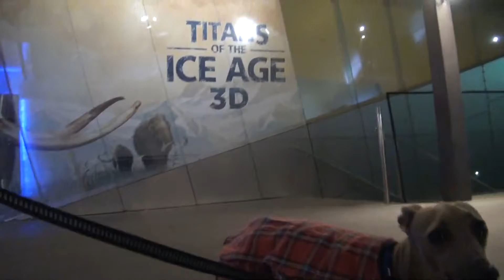Dasher at the Box office for Ice Age 3D